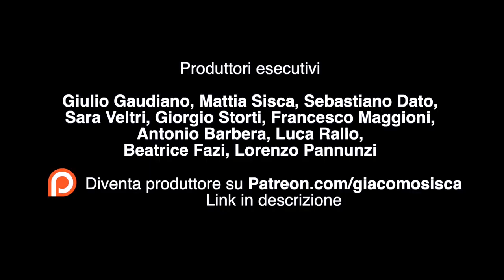IL MIO PRIMO TATUAGGIO • Episodio 264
Si! Ho fatto il mio primo tatuaggio a Los Angeles. Brucia ma ne vale la pena 🤓Voi avete mai fatto un tatuaggio? Com'è stata la vostra prima volta?

ACTION CAMERA

🎵MUSICA